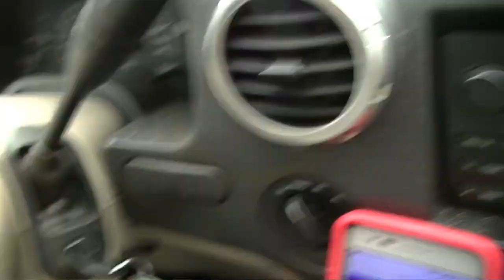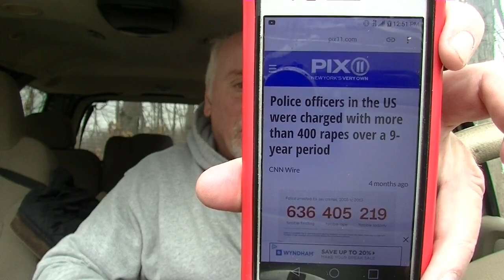The Blue Line Of Rape 3//19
A news story reporting on the incidents of rape committed by police officers.